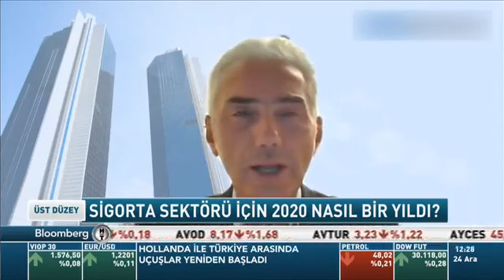Sabancı Holding Finansal Hizmetler Grup Başkanı Haluk Dinçer / Bloomberg HT - Üst Düzey (24.12.2020)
Sabancı Holding Finansal Hizmetler Grup Başkanı Haluk Dinçer, bugün Bloomberg HT’deki Üst Düzey programına konuk oldu.